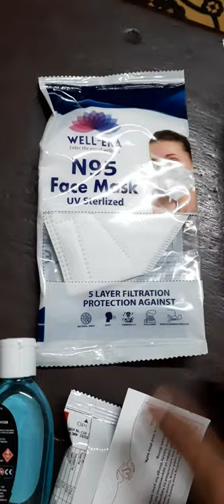What is inside the Free Care Kit of Grofers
Let us see what is inside of Free Care Kit provided with orders by Grofers. There is a Well-Era N95 mask, a White Plus instant hand sanitiser 50 ml and an Orion Choco Pie. 😊😊